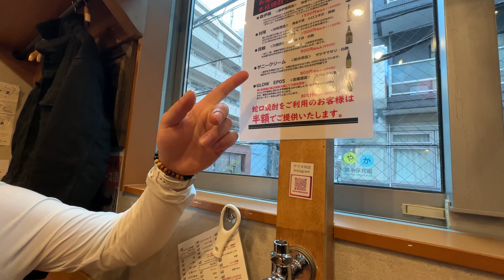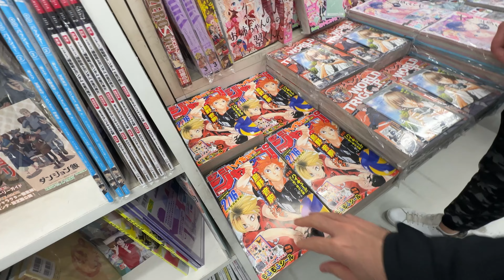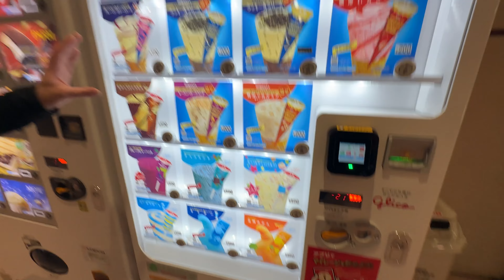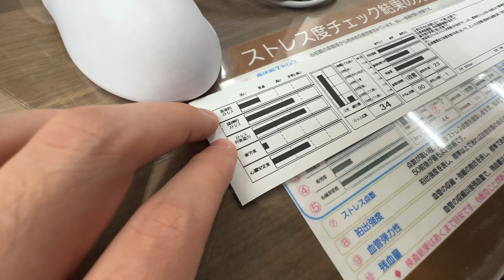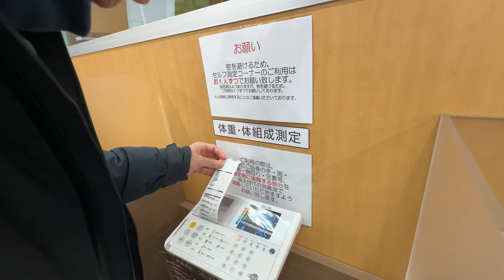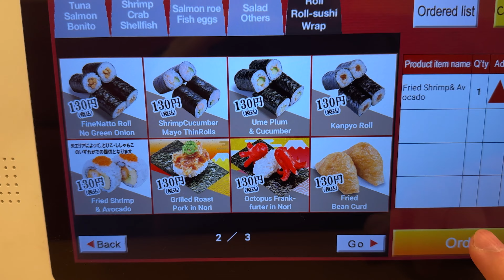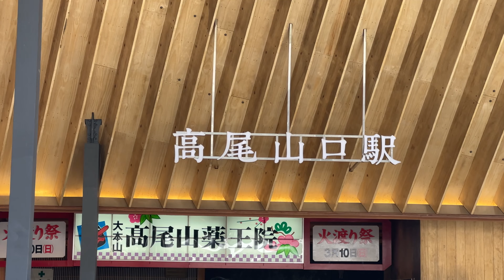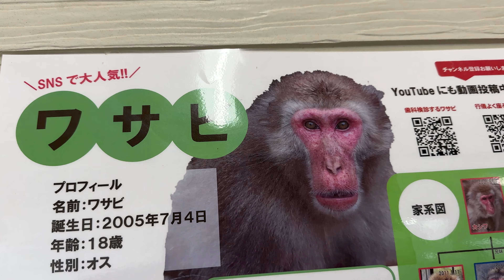HAFTALIK VLOG,Kar,Japonya,Festival,Fuji’ye Karşı Dağ Tırmanışı (Japon Eşimle Dağda Mahsur Kaldık)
Yeni videoda Tokyo'ya kar yağıyor.

Uber’le çok para kazanıyorum ve senin de bu fırsatı seveceğini düşünüyorum. Daha fazla bilgi için